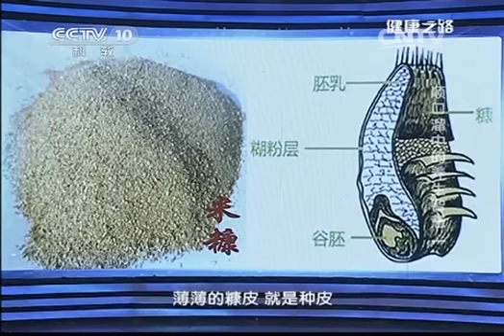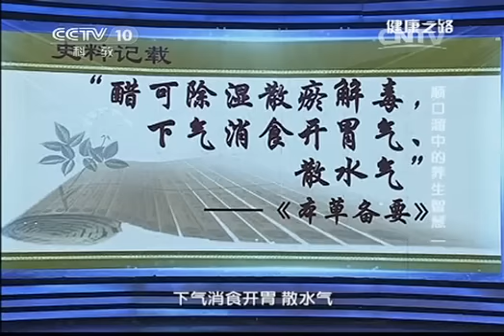20131130 健康之路 顺口溜中的养生智慧 （一）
《健康之路》是中央电视台科教频道的节目，以演播室为主，每次围绕有关卫生与健康的一个主题请国内一流的医学专家到演播室，做嘉宾主持直接回答观众的问题。演播室设有9部热线电话，由主治医师以上的专家接听，这样每一个咨询者的问题虽然不一定能在屏幕上马上获得答案，却能通过热线得到答复。